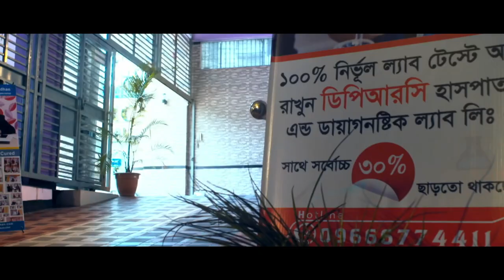মাথা ব্যথার সাথে ঘাড় ব্যথার সম্পর্ক জানুন || Knee Pain Treatment || Rehabilitation Treatment